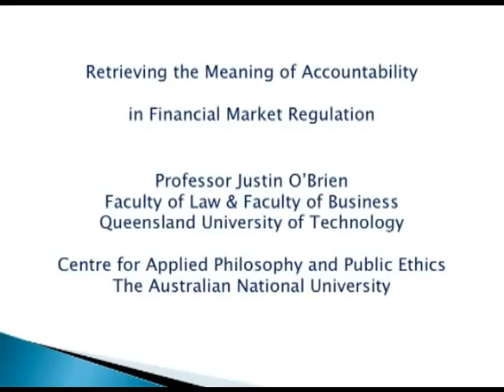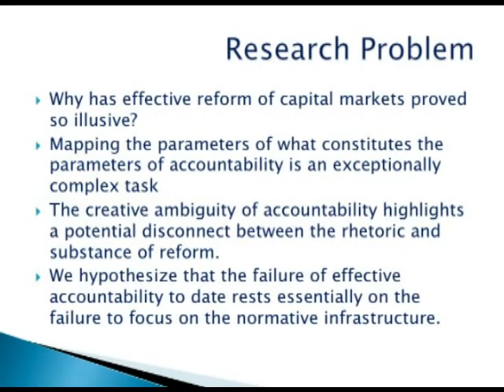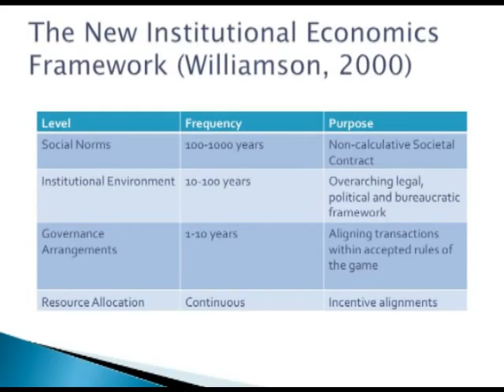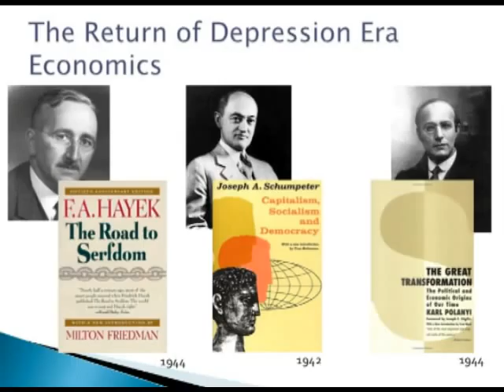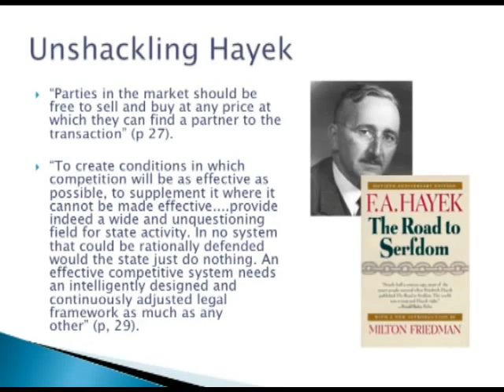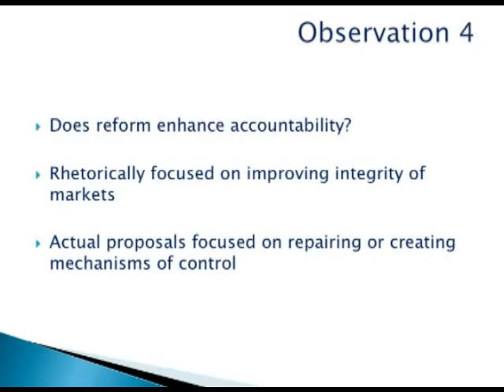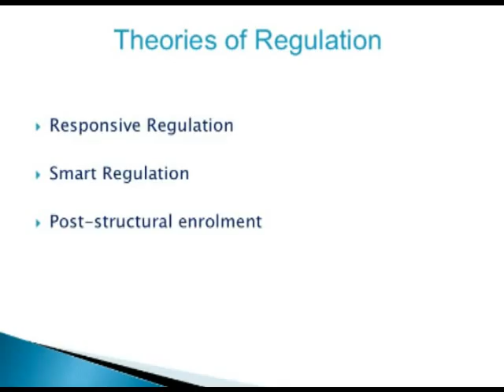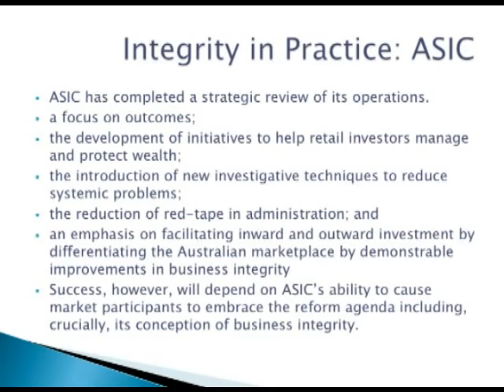Justin OBrien: Future of Financial Regulation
05 Nov 2009 @ 12:45

The Future of Financial Regulation: Retrieving the Meaning of Accountability in Capital Markets

About the Speech:
As the fallout of the financial crisis continues to devastate the real economy, the design of effective and flexible regulatory and corporate governance rules, principles and norms has become a global policy imperative.

In this context, Prof. OBrien spoke of the need to shift from government to governance, to accountability, to responsibility, and finally to integrity, a process which requires inter-disciplinary collaboration and an application of behavioural economics. He argued that only by embedding integrity through design can the inevitable gaps in any new regulatory framework be adequately resolved.

About the Speaker:
Professor Justin OBrien has worked as a news journalist with the BBC and editor of television current affairs at UTV.  He was appointed a Senior Research Fellow at the Institute of Governance, Queens University, Belfast in 2002 and subsequently moved to the Law School where he developed and ran the LLM in Corporate Governance and Public Policy. In August 2006, he was appointed Professor of Corporate Governance in the Centre for Applied Philosophy and Public Ethics at the Australian National University.

Professor O'Brien has published many books, journals and newspaper articles (including for the Irish Times, the New York Times and the Wall Street Journal. His most recent monograph, Engineering a Financial Bloodbath: How Sub-prime Securitization Destroyed the Legitimacy of Financial Capitalism, has just been published by Imperial College Press.

His other books include Redesigning Financial Regulation: The Politics of Enforcement (2007); Private Equity, Corporate Governance and the Dynamics of Capital Market Regulation (ed.) (2007); and Governing The Corporation (ed.) (2005).